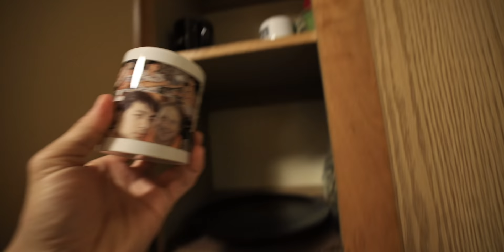SHE BURNED MY FAT ASS | Kicks, Dogs and Fat Jabs | Vlog XXXI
Jamazing Patrons of September: Avijit Singh, Madhan, Bhavya Singh, Akhil Kumar, Akash Dhanasekar, Daniel Prakash and Riju Mahna!

~MOOSA RAZA~
Moosa Raza created additional background animation.